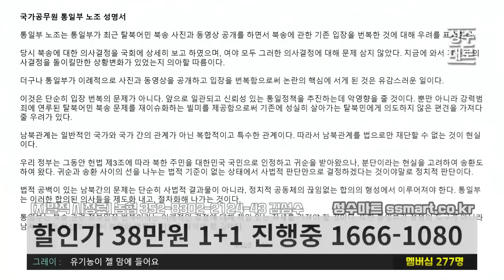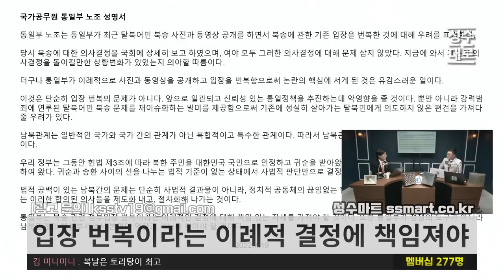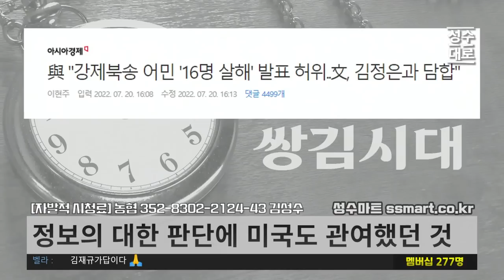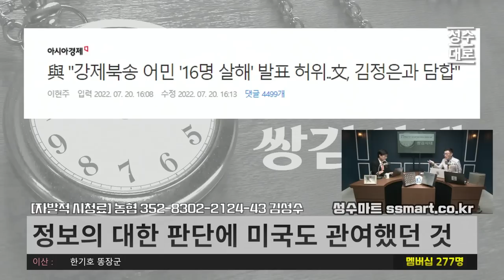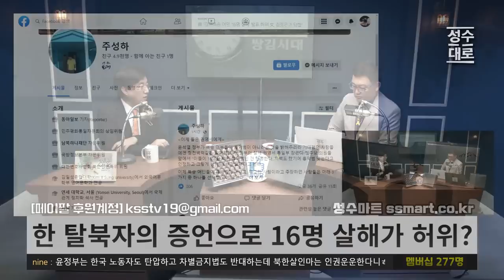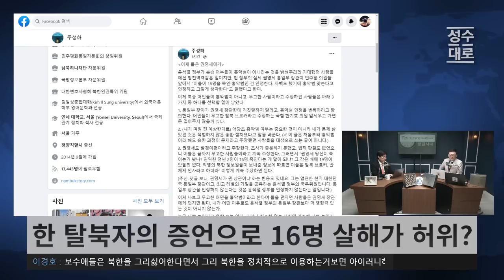정부의 뒤집은 입장번복에 통일부 노조마저도 성명서를 내다 | 김성수 김성회의 쌍김시대 (짤)